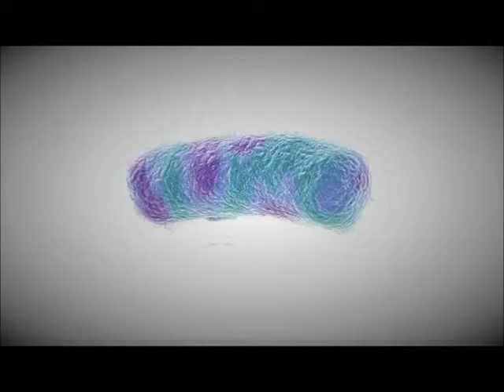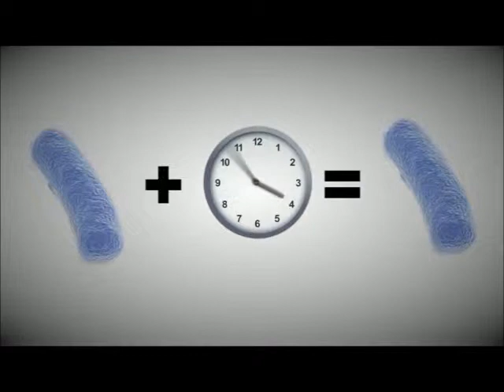Thats a fact